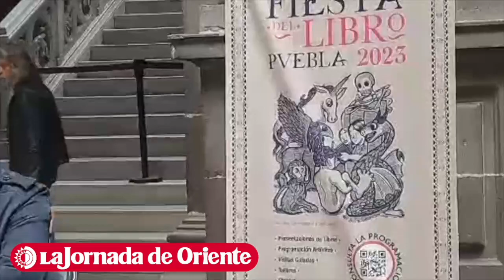IMACP presenta la Fiesta del libro que será del 1 al 6 de agosto en el Centro de convenciones